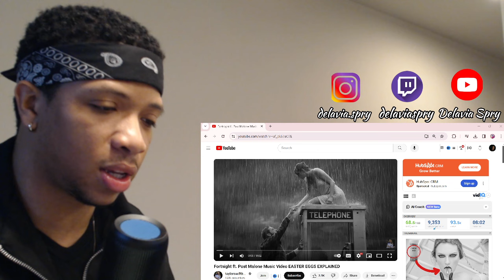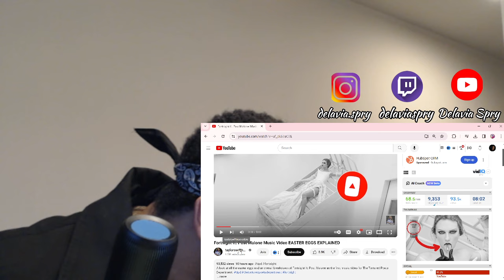First Time Watching Taylor Swift | FULL BREAK DOWN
Someone buy me cookies? Tehe

Love comes in many ways but for me it’s my belly, so I love you from the bottom of my belly :)